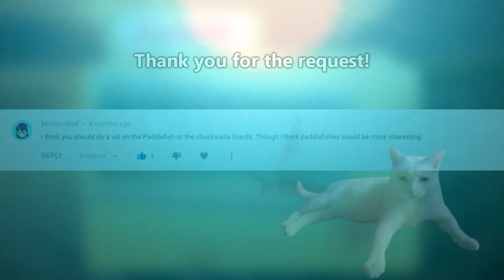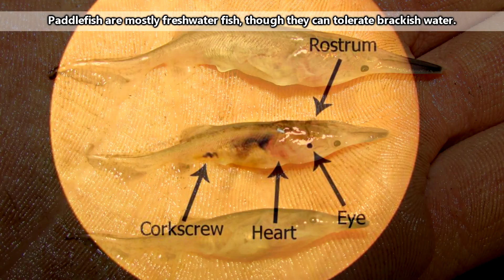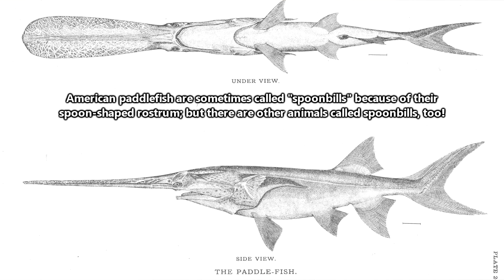Paddlefish facts: they're like freshwater basking sharks! | Animal Fact Files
On this episode of Animal Fact Files discover some fish who may be extinct but are doing they're best to stay alive!